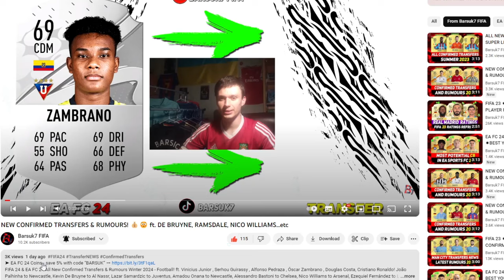EA FC 24 WONDERKIDS 🇧🇪✸ BEST YOUNG BELGIAN TALENTS IN CAREER MODE! ft. VERMEEREN, DOKU, BAKAYOKO...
TOP highest potential BELGIAN TALENTS U-21 players in EA FC 24 (FIFA 24) Career Mode
Biggest Wonderkids in Career Mode in FIFA 24 EA Sports FC 24! ft. Arthur Vermeeren , Julien Duranville, Johan Bakayoko, Jérémy Doku, Roméo Lavia, Jorne Spileers , Maarten Vandevoordt, Kyriani Sabbe , Nicolas Raskin , Noah Mbamba , Madi Monamay , Zeno Debast, Mario Stroeykens , Chemsdine Talbi , Cihan Çanak , Hugo Siquet , Aster Vranckx , Koni De Winter ! Latest Summer Transfers News & Football News! Top players Players in EA FC 24